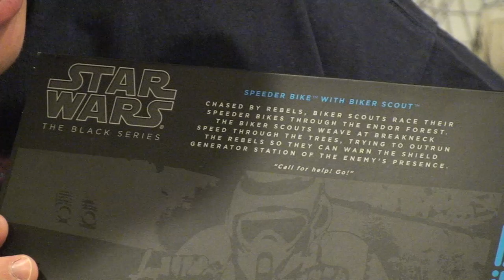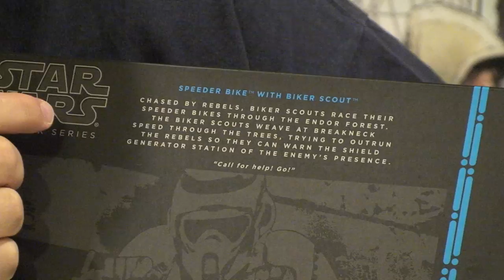Star Wars Black Series Speeder Bike with Biker Scout Review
I review the new Star Wars Black Series Speeder Bike and Biker Scout from Hasbro's 6 inch line.